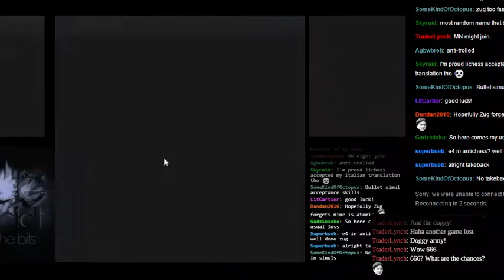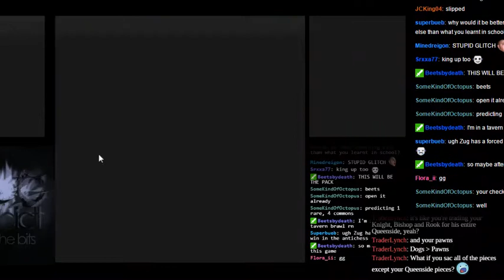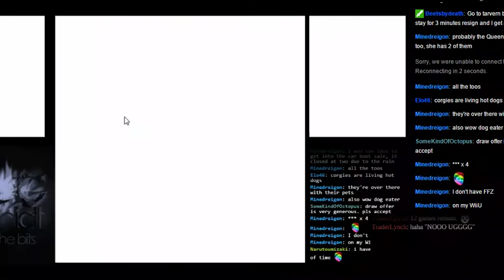ZugSimul! - 1 / 2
Today we learn whether barricading the queenside is a good idea.